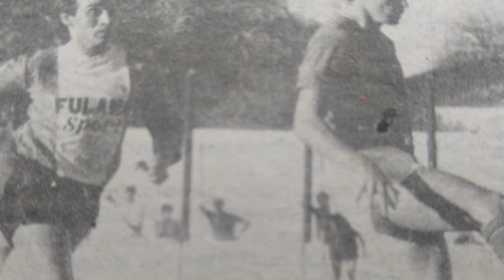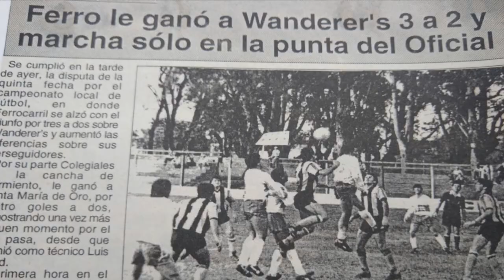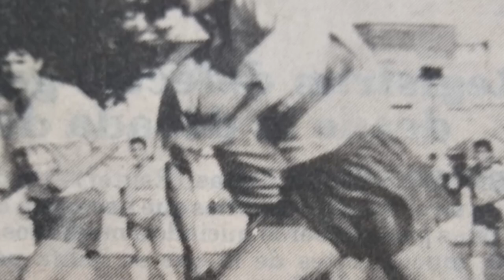Mario Sánchez - Gol de Oro Historias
Repasamos la historia futbolistica de Mario Sánchez. Sus inicios y todo el recorrido por distintos clubes. El ahora DT de Libertad de Concordia cuenta también la frustración de no haber podido llegar un poco mas alto con equipos del fútbol local.